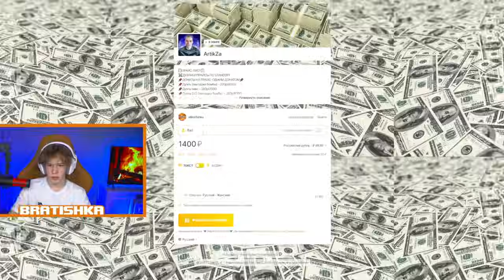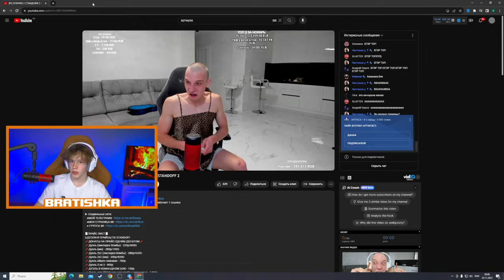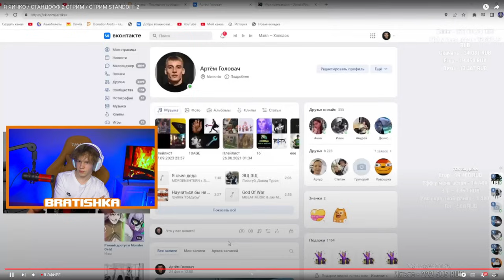ДУЭЛЬ С ЧИТАМИ ПРОТИВ АГРО СТРИМЕРА ПОШЛА НЕ ПО ПЛАНУ...🔥🤬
Ютубер из видео - @ARTIKZA